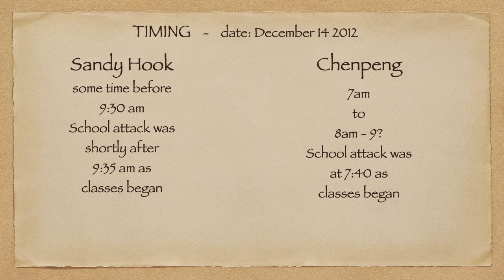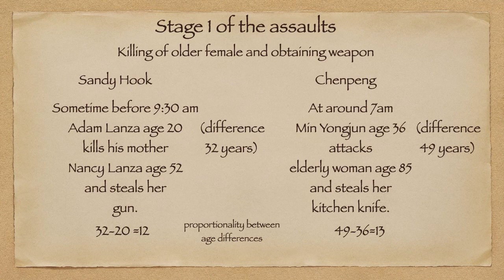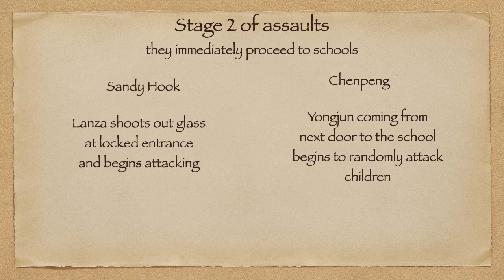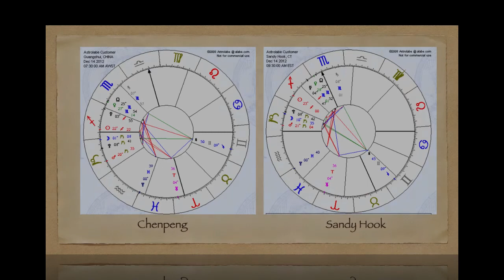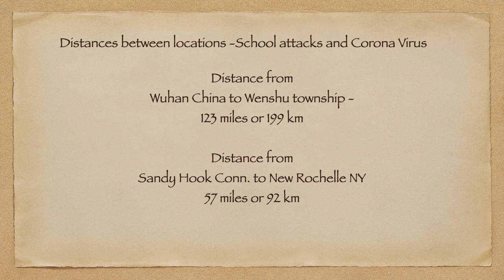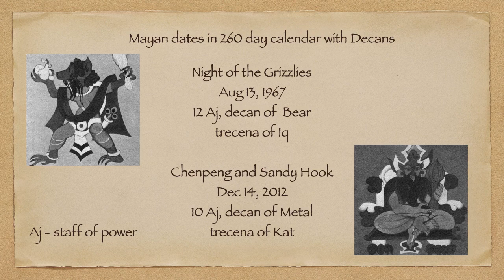Sandy Hook vs Chenpeng Comparison & Corona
Synchronicity between Sandy Hook and Chenpeng China primary school attacks, and the corona virus hotspots,
In both cases, more people die in the west in the same locations.